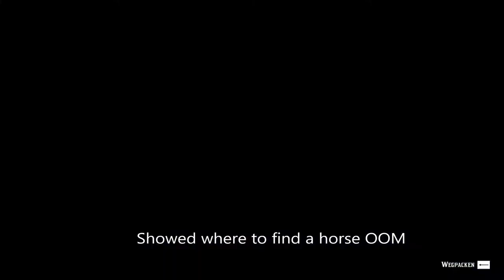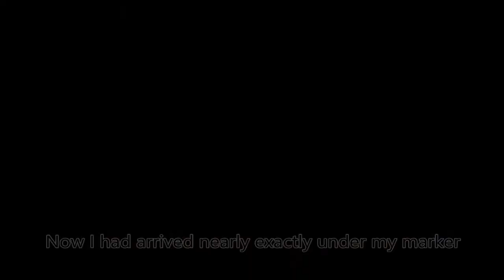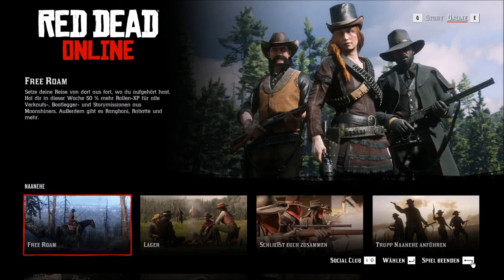RDR2 Online - Mapping out of Map Part 02: Exploring the Big Gaps - The Southwest Area OOM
This is Part 02 of my adventures in the "SOUTHWEST OutOfMap" redone.
It shows the complete ride along the main big gaps (west, south, east) and at the end a make-shift map of the whole area.                                    Extend text for skip infos.
Skip Intro to 00:28. In case you already watched the old version of the video skip to 04:24 (south gap continued). If you only want to view the MAP skip to 09:00

In my last video (Part01) I explored the San Luis River Origin OOM and tried to map the landscape there. I also found a long impressive looking west gap which inspired my to further explore the region and to find out where this gap leads to. The vastness of unused space out there made me try to map the new parts of the Southwest visited in this video.

Track 03
Title: “Funktastic”
Artist: David Fesliyan
Music policy of David Feslyan (citation)
“If this music is not used in a commercial or monetizing project it is free to use”